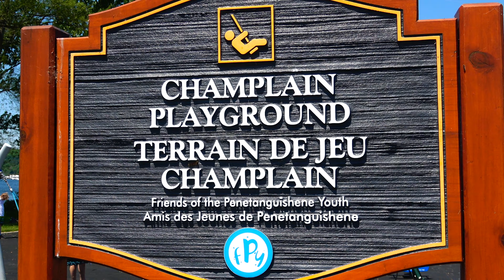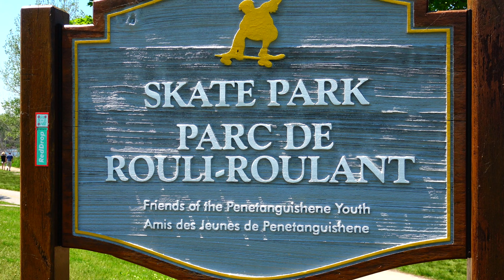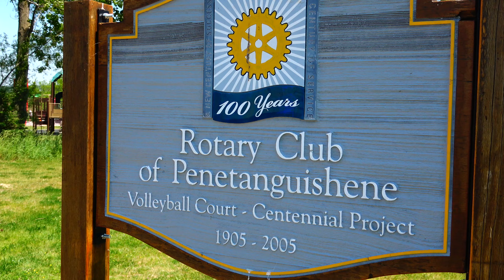Rotary Champlain Wendat Park and Splash Pad in Penetanguishene, Ontario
Join us as we visit the Rotary Champlain Wendat Park and Splash Pad in Penetanguishene, Ontario.  We have beautiful parks here in Ontario.

We love our Outdoors Adventures in Ontario!

Sony FDRAX53 can be found on Amazon.com -

Sony FDRAX53 can also be found on Amazon.ca -

Sennheiser Shotgun Mic can be found on Amazon.com -

Sennheiser Shotgun Mic can also be found on Amazon.ca -

PowerDeWise Mic on Amazon.com:

PowerDeWise Mic on Amazon.ca:

Unlimited license purchased through PlaceIt.com.